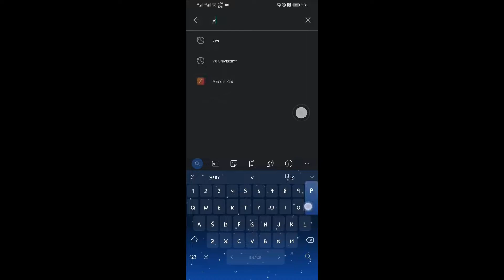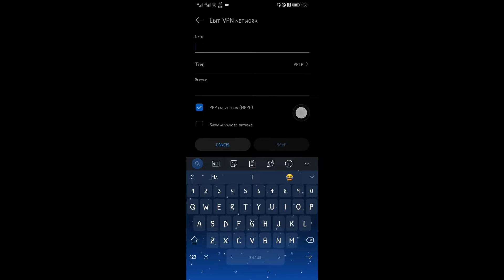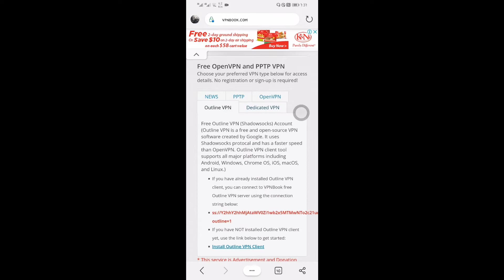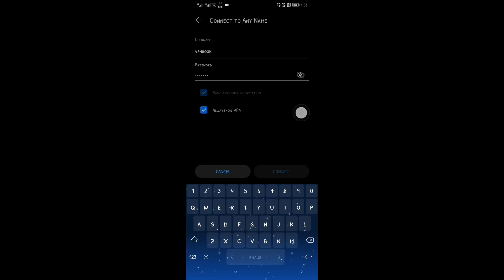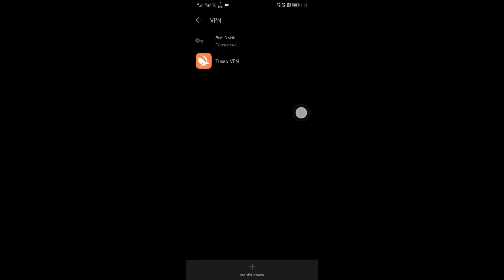How to Setup an Android VPN Connection - Best VPN of 2020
I made this video to show how to set up an Android VPN connection in 2020 and make your browsing safer.

I am using 2 methods in the video:
1: Setup an android VPN without any application. (This method is more useful because its allow you to set a VPN without installing any additional application on your phone and also you can find the servers of any country on google to you don't need to pay for any app for a specific country VPN.
2: Setup Android VPN with VPN applications. (the application I am using in this video is the best VPN app near me.